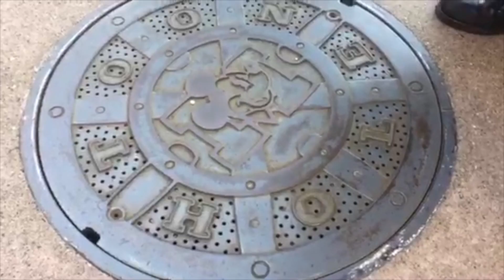ディズニーランドのトゥーンタウンでの遊び方講座・前編【水曜ベーコンVol.40】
ディズニーバンド「Kiss me舞浜」のCast & Vocal